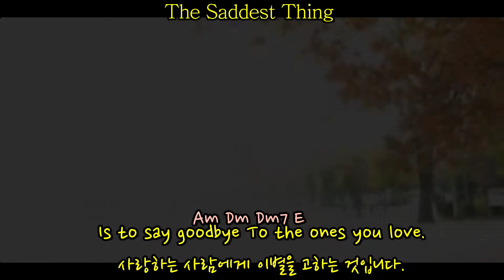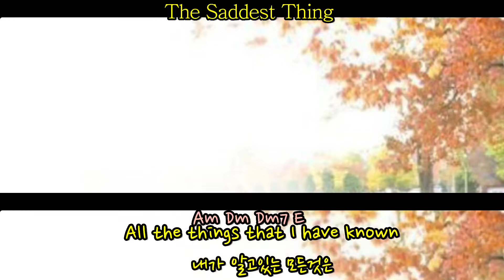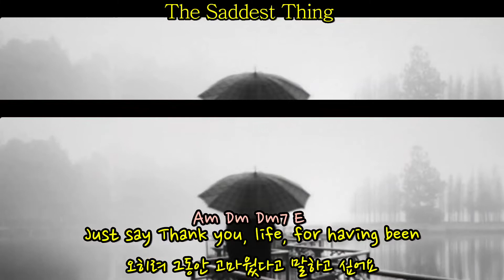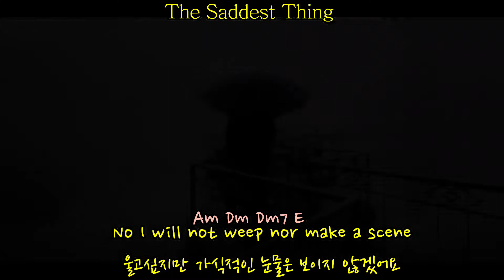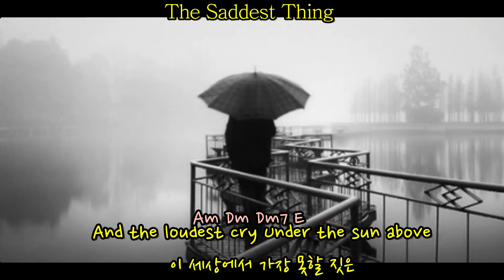The Saddest Thing- Melanie Safka Original ( Ji-Yeun Choi Cover )